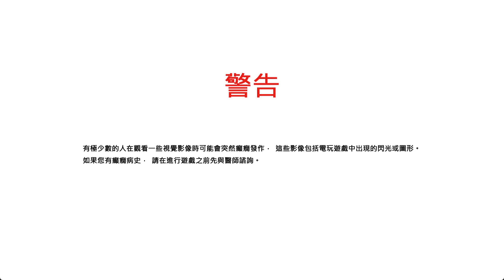Rabi-ribi 新手玩 Part21